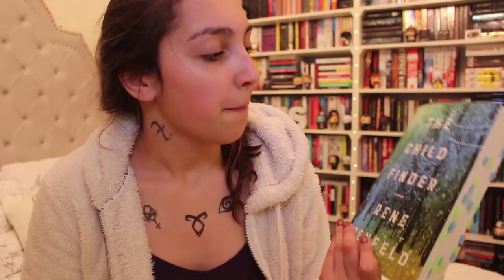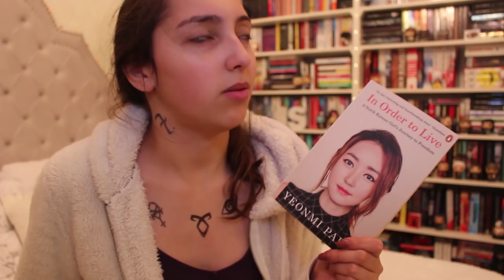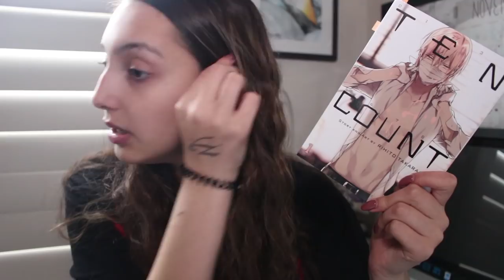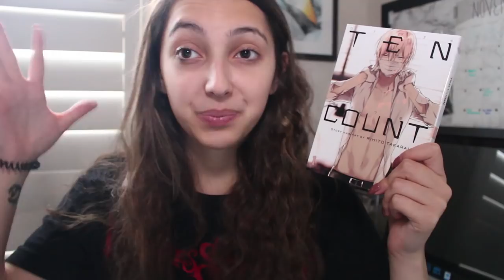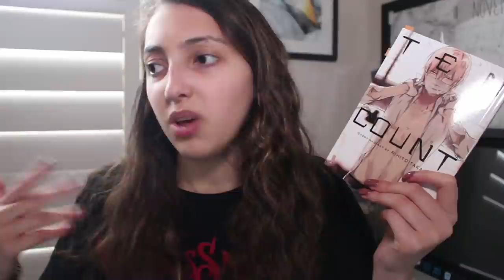reading vlog i //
hey guys! thank you so so much for watching today's video!